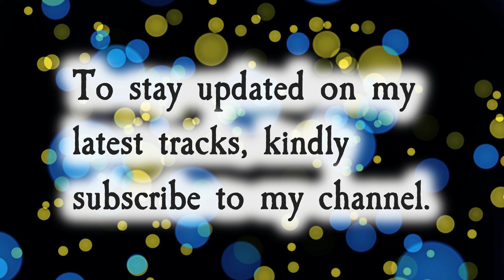New Orleans Shuffle Backing Track in C# Mixolydian - Rhythm Practice - 85 BPM